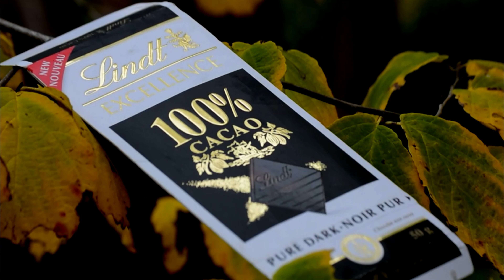5 sunne matvarer jeg IKKE LIKER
Du kan prøve det gratis i 30 dager her